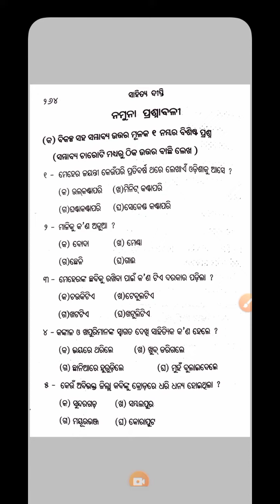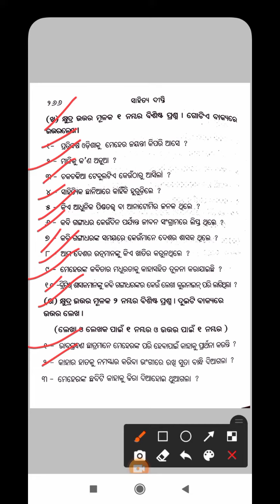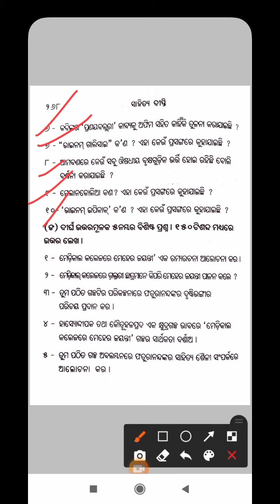Medical college re Meher jayanti/ all questions answer Discussion/+2 2nd year optional odia